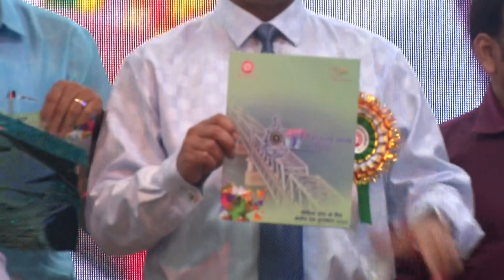67th Rail Week Award function 2022, Part 2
67th Rail Week Award function 2022, Part 2